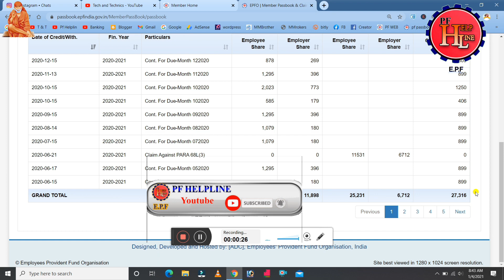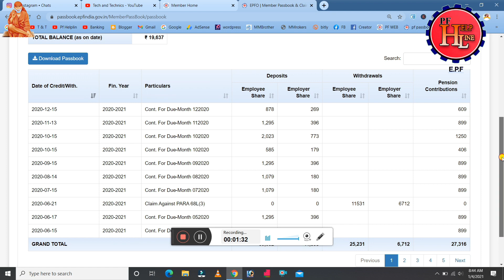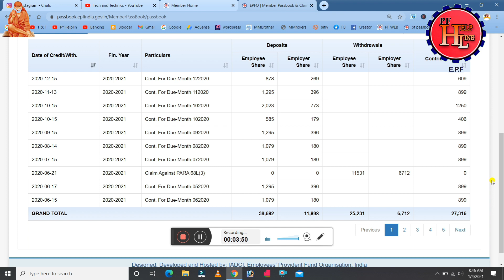PF Pension பணம் அதிகமா இருக்கு ஆனா குறைவான பணமே வந்துள்ளது ஏன் ? // PFHELPLINE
PF HELPLINE
By ---
              Manikandan
              PF Helpline
              Tech and Technics
              Banking Helpline